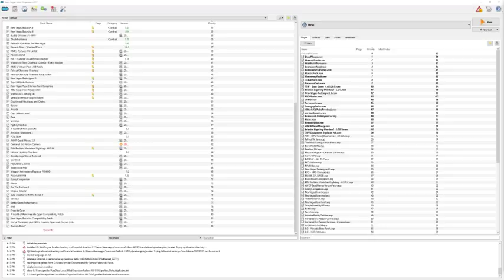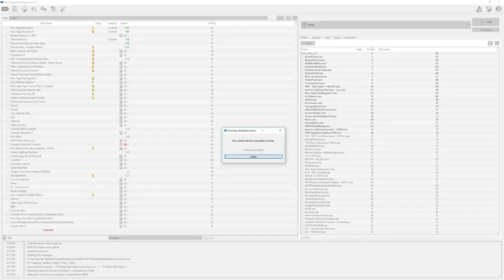Modded Fallout New Vegas, probably a shorter stream